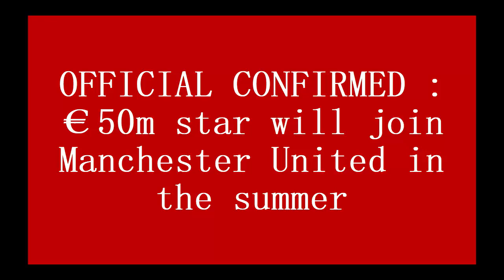💥OFFICIAL CONFIRMED✔ : €50m star will join Manchester United in the summer❤❤